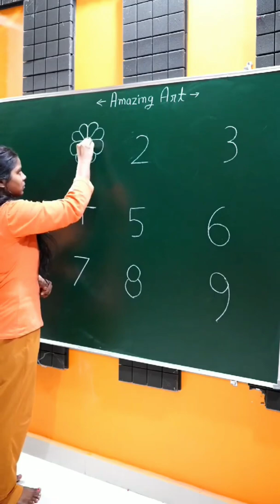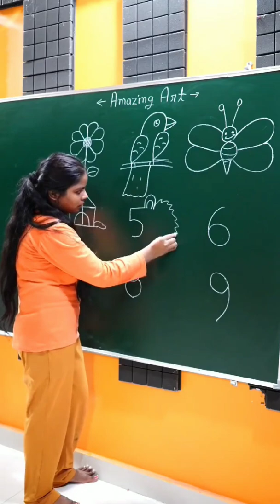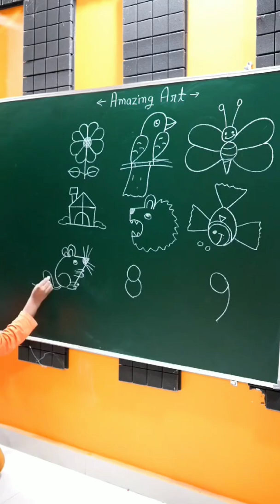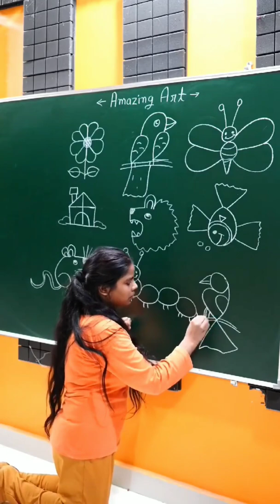Number Drawing 1 to 10 | Amazing Drawing Ideas for Kids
This video shows how to turn numbers 1-9 into cute drawings.